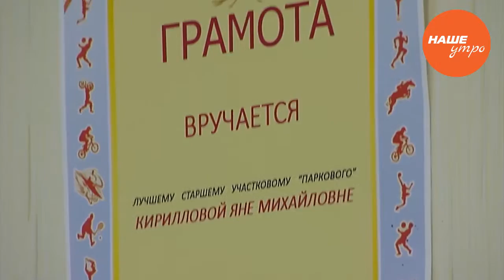Лучший Народный участковый Челябинской области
Старший участковый микрорайона «Парковый» стремится всегда быть  на связи с проживающими там людьми. Яна Кириллова идет в ногу со временем. Не удивительно, что на конкурсе её поддержало большинство южноуральцев. Эффектная блондинка обошла около ста конкурентов и стала победительницей. Далее в нашей программе - видеодосье на Народного участкового.